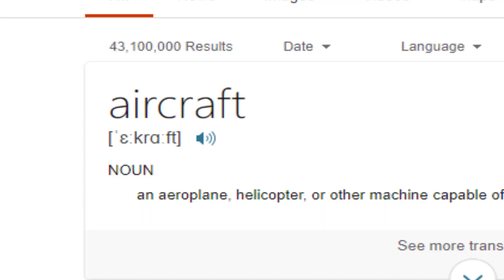WHAT HAPPENED LAST WEEK!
Hope you enjoyed my second commentary video. Hope you enjoy. Remember to look out for all the images of Wayne Shaw for a free trip to Spain in a mattress.